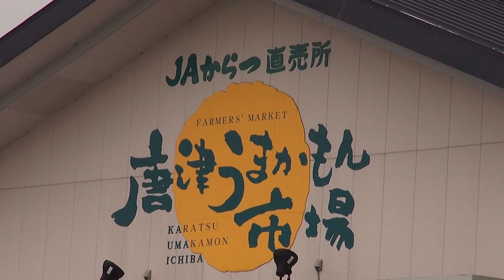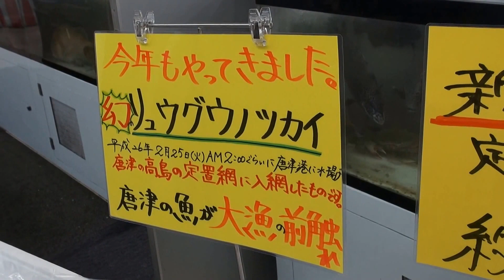幻の深海魚 「リュウグウノツカイ」 2014 Giant Oarfish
Japan Marine Club ®  【ぜひHD（高画質）でご覧ください】
珍しい深海魚「リュウグウノツカイ」（竜宮の遣い）です。
佐賀県「唐津うまかもん市場」にクロマグロを買いにいくと、今年も幻の深海­魚「リュウグウノツカイ」が水揚げされていました。
唐津市高島で新航丸の定置網に入網したそうです。
時化が続いていたので、今年も大漁の吉兆だと良いですね。
　↓昨年３月も、神集島沖の定置網に入網し、水揚げされました。

（竜宮の遣い・学名：Regalecus glesne ・英名：Oarfish）

撮影：河合良明